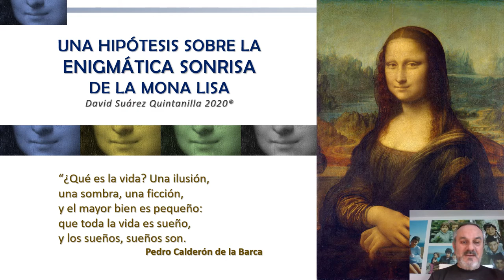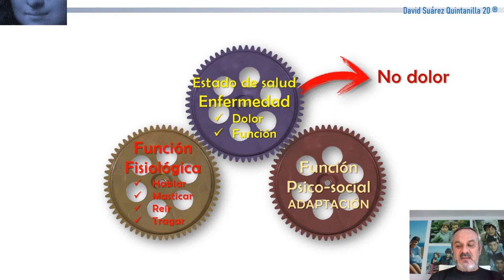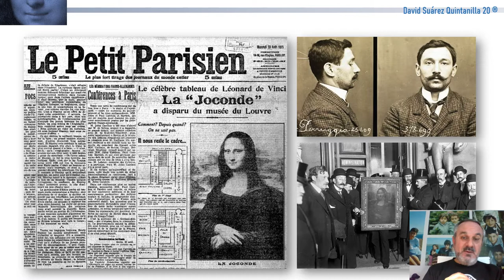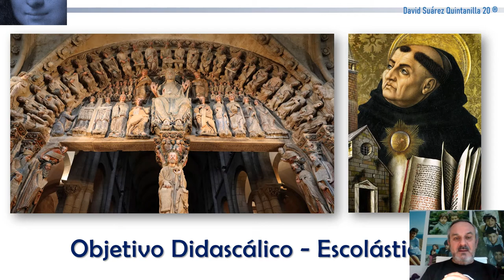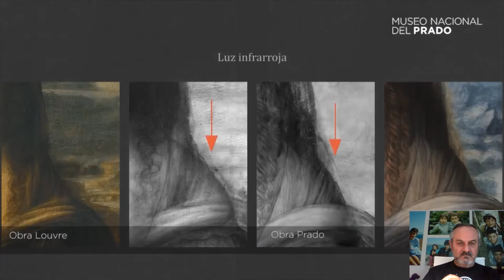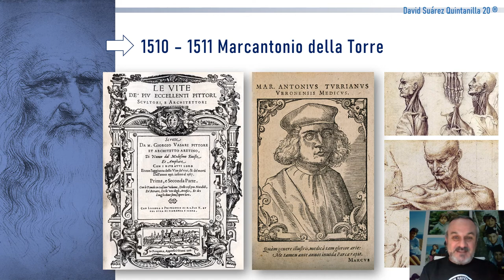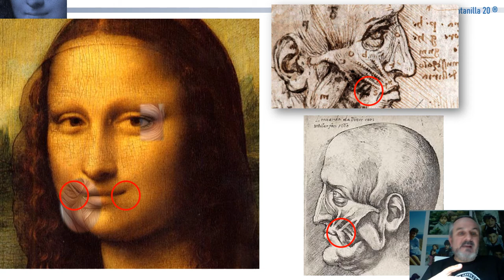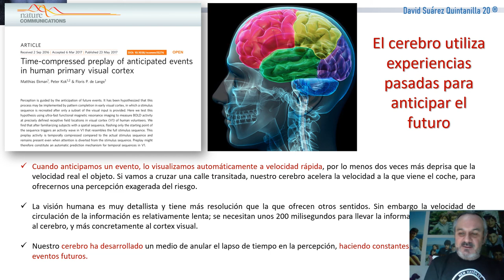Mona Lisa Hipotesis de su Sonrisa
Hipótesis sobre la enigmática sonrisa de la Mona LIsa o Gioconda.